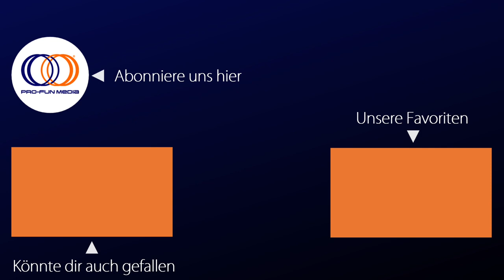L Bomb - Offizieller deutscher Trailer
Ein Film von Jenna Laurenzo

Erhältlich auf DVD & digital. Mehr Infos

Lauren und Hailey sind verliebt wie am ersten Tag und führen ein romantisches Leben in Brooklyn. Die traute Zweisamkeit ist nahezu perfekt, daran kann selbst Laurens Mitbewohner Austin nicht rütteln. Nur eine Sache steht noch aus, als Sahnehäubchen auf dem gemeinsamen Glück: Das Coming-Out vor Laurens Familie!

Und dafür wird es sogar höchste Zeit, denn Laurens Mutter will endlich den FREUND ihrer Tochter kennenlernen! Mit Thanksgiving vor der Tür fasst Lauren nun endlich den Mut, Hailey ihrer Familie vorzustellen, doch leichter gesagt als getan. Denn wie bei Familienfeiern so üblich, ist Chaos irgendwie vorprogrammiert! Austin taucht auf der Party auf und wird für Laurens Freund gehalten und Laurens Bruder flirtet heftig mit Hailey. Mit zunehmenden Missverständnissen wird die brodelnde Spannung zwischen Lauren und Hailey förmlich greifbar.

In dieser Holiday-Liebeskomödie geht es drunter und drüber, denn plötzlich wird Laurens erhofftes Coming-Out zur L Bombe, die mit lautem Knall zu zerplatzen droht!

Spielfilm, Komödie, lesbian, metro
Produktionsland: USA

Darsteller: Jenna Laurenzo, Caitlin Mehner, Deirdre O'Connell, Cloris Leachman, Bruce Dern, Brandon Micheal Hall, Steve Guttenberg, Kevin Pollak, Rob Moran, Elaine Hendrix, Adeel Ahmed, A.B. Cassidy, Jordyn DiNatale

Drehbuch & Regie: Jenna Laurenzo; Kamera: Gabriel Stanley; Schnitt: Bill Saunders; Musik: P.T. Walkley; Produzenten: Ryan R. Johnson, Jenna Laurenzo, Rob Moran, Martin Sprock, Bobby Farrelly

Label/Studio: PRO-FUN MEDIA